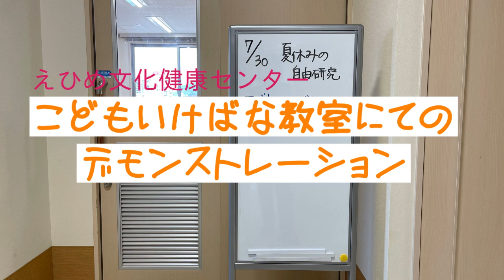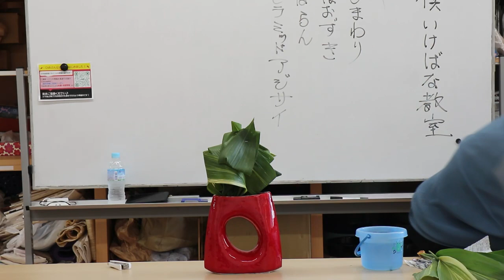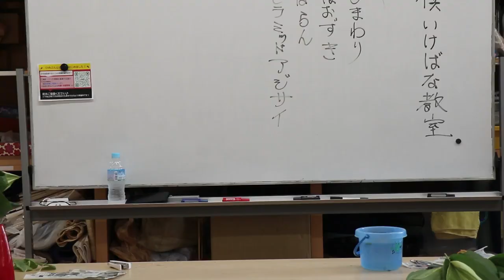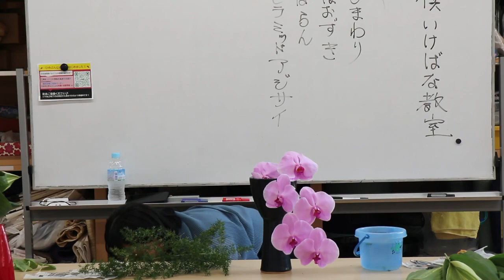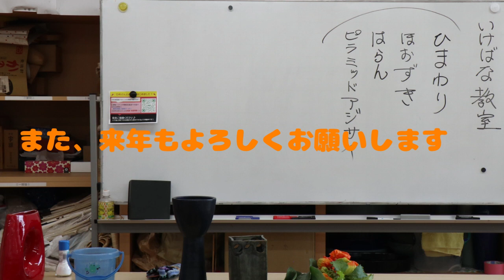こどもいけばな教室にてのデモンストレーション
2023年7月29日30日、えひめ健康センターにて
こども対象のいけばな教室を開催しました。
その30日のデモンストレーションを動画にしました。